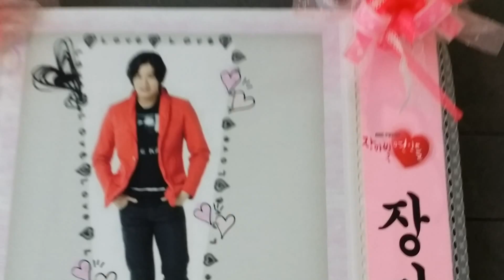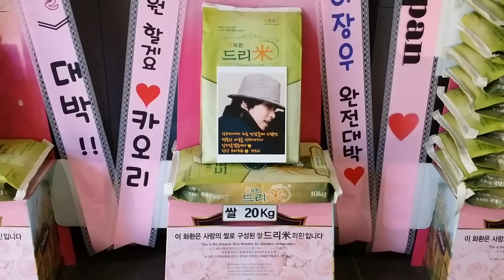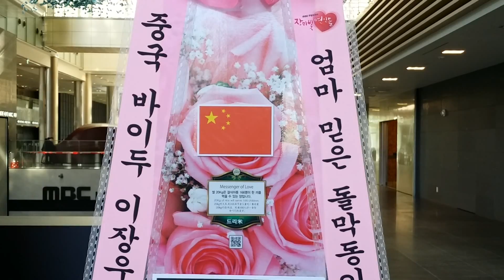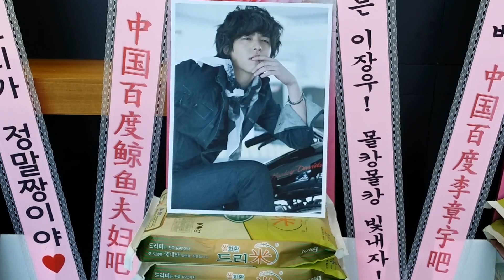MBC 주말드라마 '장미빛 연인들' 제작발표회 이장우 응원 쌀드리미화환 동영상 - 쌀화환 드리미 Dreame for Lee Jang Woo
배우 이장우의 중국 일본 팬들이 MBC 주말드라마 '장미빛 연인들'에 출연하는 이장우에게 드리미 쌀화환을 보내와 드라마의 성공을 기원하며 이장우에 대한 드리미 쌀화환 응원을 이어갔다. 10월 13일 오후 서울 상암동 MBC 신사옥에서 열린 드라마 '장미빛 연인들' 제작발표회에 배달된 이장우 응원 드리미 쌀화환에는 '장미빛 주말은 장군님과 함께♥ Smiley Japan♥', '최고시청률 탑배우 이장우 완전대박♥ 장미빛으로 빛나는 장우씨를 응원 할게요♥카오리', '장미빛연인들 대박!! Lee JangWoo Japan fan KIZUNA(キズナ)', '엄마 믿은 돌막동이! 효도남 이장우 대박! 중국 바이두 이장우 바 中国百度李章宇吧', '장미 향기 가지고 있는 이장우! 몰캉몰캉 빛내자! 중국 바이두 우정부부 바 中国百度鲸鱼夫妇吧', '장미빛 연인들 대박 기원합니다! 항상 장우와 함께❤TEAM AQUA', '웃는얼골과 읏음소리가 정말짱이야❤ 이장우 TRUE❤LOVE'란 응원 메세지와 함께 드리미 농협쌀 210kg이 담겨있었다. 이장우 응원 드리미 쌀화환은  이장우가 지정하는 독거노인 등 어려운 이웃에게 사랑의 쌀로 기부된다.

 배우 이장우의 국내외 팬들은 2012년 1월 13일 뮤지컬 '롤리폴리' 공연에 연탄드리미화환 100장, 5월 24일 MBC '아이두 아이두' 제작발표회에 드리미 쌀화환 50kg, 11월 12일 MBC '오자룡이 간다' 제작발표회에 드리미 쌀화환 200kg, 2013년 11월 18일 KBS '예쁜남자' 제작발표회에 드리미 쌀화환 100kg을 보내와 이장우를 응원했었다. 이장우는 그 동안 사랑의연탄나눔운동본부와 구세군 두리홈 서울여자관에 연탄과 사랑의 쌀을 기부했다.

  이날 '장미빛 연인들' 제작발표회에는 윤재문 PD와 배우 이장우 한선화 한지상 이미숙 박상원 정보석 임예진 김민서 윤아정 최필립 등이 참석해 드라마를 소개했다. 제작발표회에서 이장우는 극중 연기하게 된 역할에 대해 "내가 맡은 역할은 박차돌이다. 혈기왕성해 저지른 일들을 아무 것도 모르면서 책임지려는 열혈 청년이다. 앞으로 문제가 많을 것 같은데 그걸 잘 해결해나가는 역할이다"고 설명했다. '장미빛 연인들'은 어린 나이에 실패를 경험했지만 주저하지 않고 일어나 인생에 대한 해답과 행복을 찾아가는 한 청춘의 고진감래 스토리를 담는 작품으로 대학생 아빠의 고군분투 성장기와 세 가족의 파란만장한 사연을 통해 희망을 그린다. '장미빛 연인들'은 '천만번 사랑해' '내사랑 내곁에' '오자룡이 간다' 등을 집필한 김사경 작가와 '대한민국 변호사' '천번의 입맞춤' 등을 연출한 윤재문 PD가 의기투합한 작품으로 오는 18일 첫 방송된다.
MBC 주말드라마 '장미빛 연인들' 제작발표회 이장우 응원 쌀드리미화환 : 기부화환 쌀화환 드리미 / 쌀소비촉진 범국민운동 2070 프로젝트 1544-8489